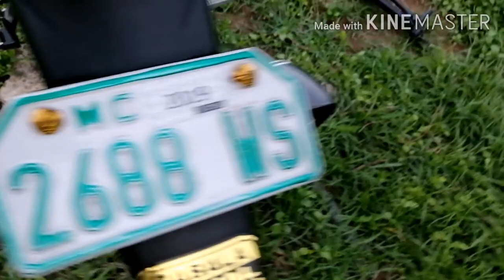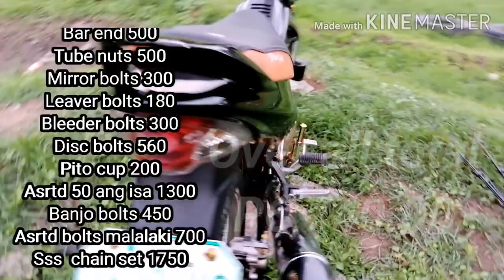Magkano na nga ba ang inabot ng mga golds bolts ng motor ko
Gold bolts